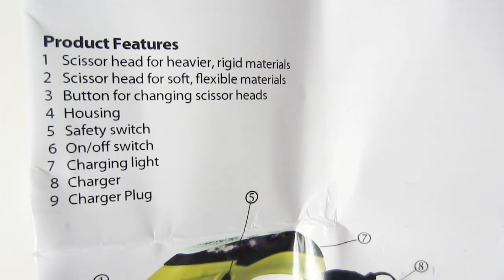Simplicity Electric Scissors Unboxing + Demo - How to Cut Cardboard - Fabric Cutter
Links to buy the electric scissors

Simplicity (Yaley) Battery Electric Scissors Unboxing + Demonstration - Cardboard Cutter - Fabric Cutter. In this video I will show you how to use the electric scissor to cut cardboard and fabric. The Electric Scissors is great for cutting paper, metal, cardboard, fabric and more.